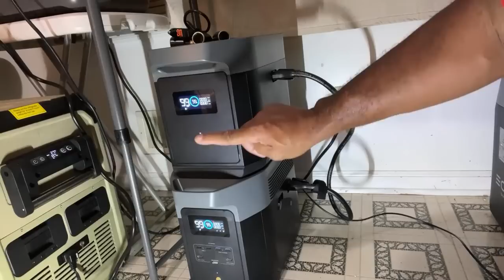LEAD TECH TALK live! SOLAR SITUATIONS